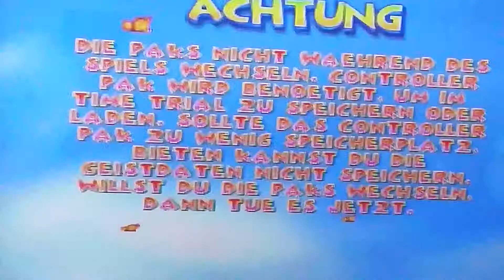Let's Play DIDDY KONG RACING 🏁 Part 1 ein neues Abenteuer beginnt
Diddy kong racing 🏁 Part 1

Plattform Nintendo 64

Deutsch

Deutsche Version

Deutschland Datum wann das Spiel offiziell raus kamm 1997

Welt weiters Datum wann das Spiel offiziell raus kamm 1997

Nicht vergessen das Video zu bewerten

Sollte dir das Video gefallen haben dan zeig

Wen dir das Video gefällt dan zeig es mit einem Daumen hoch das würde mich sehr freuen und du kannst natürlich auch sehr gerne mein Kanal kostenlos abonnieren DANKE für den Support und Viel Spaß

Ich Wünsche dir Viel Spaß auf meinem Kanal und Viel Spaß beim Video